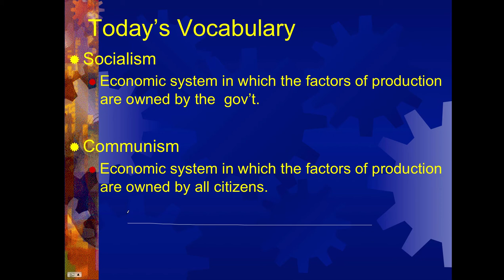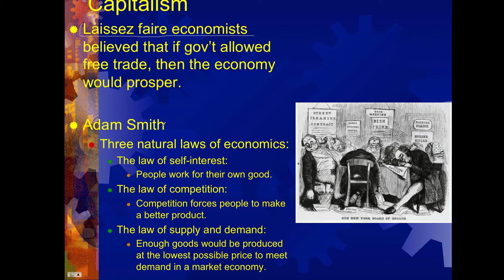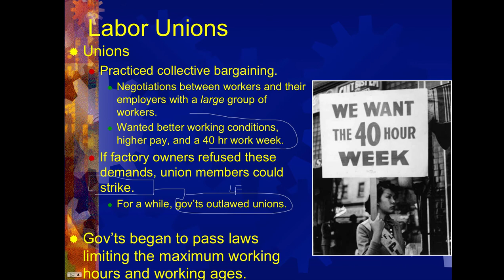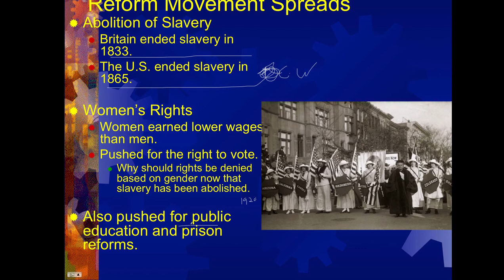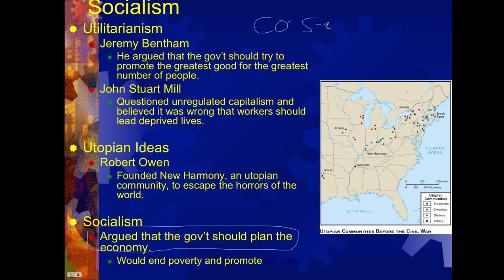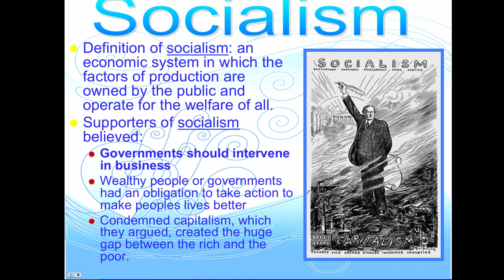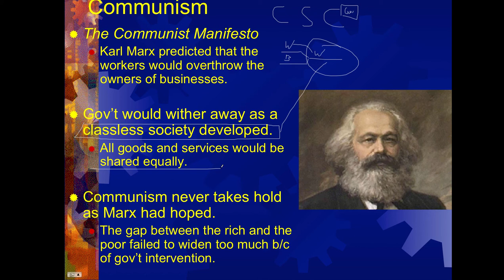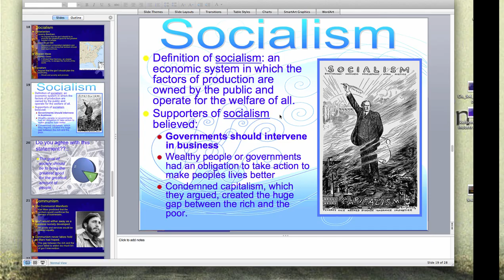9.4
9.4 IR   last one

Table of Contents:

00:04 - Today's Vocabulary
00:20 - Today's Vocabulary
00:39 -
00:50 - Capitalism
01:30 - Capitalism Continued
02:15 - Capitalism
02:20 - Basics of Capitalism:
02:33 - Problems with Capitalism:
02:42 - Basics of Capitalism:
02:49 - Labor Unions
03:36 - Reform Movement Spreads
04:03 - Unionization
04:24 - Reform Laws
04:36 - The Reform Movement Spreads
04:40 - Reforms
04:57 - The Abolition of Slavery
05:05 - The Fight for Women's Rights...
05:07 - The Abolition of Slavery
05:10 - The Fight for Women's Rights...
05:12 - Socialism
06:01 -
06:21 - Do you agree with this statement??::
06:28 - Communism
07:49 - Marxism:  Radical Socialism
07:49 - Communism
07:52 - Marxism:  Radical Socialism
08:08 - Marxism:  Radical Socialism
08:16 - Marxism:  Radical Socialism
08:29 - What is Communism?
08:41 - The Beliefs of Communism
08:49 - The Goal of Communism
09:02 - Problems with Communism: